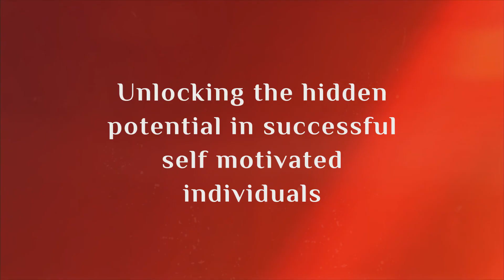Welcome to the DreamCatchers Podcast